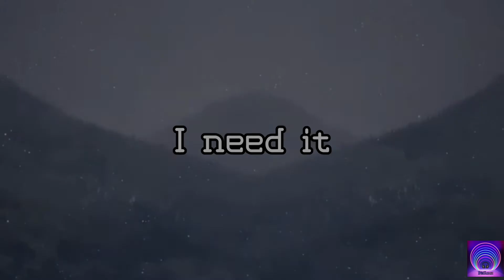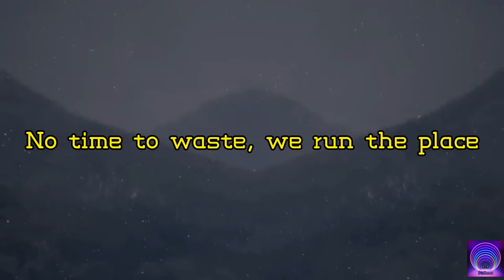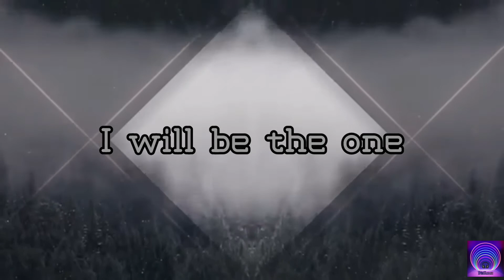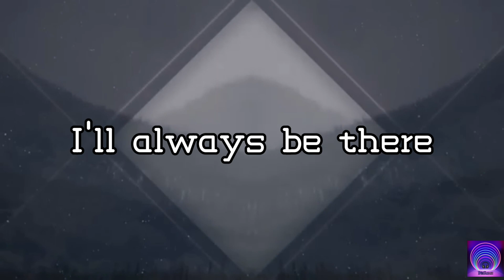TrisTunez x Nathan Tarimo - Always [Official Lyric Video]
Hello everyone! I would like to present to you my newest single and collaboration with vocalist Nathan Tarimo:

TrisTunez x Nathan Tarimo - Always

You could also be alert of any important announcements if I sent any due to some unforeseen circumstances. A lot of party in there, and you could suggest music-related videos for me to make! Go ahead, all the advantages, the fans and myself are waiting for you! =D

Soundtrack: TrisTunez x Nathan Tarimo - Always

More videos coming your way. :D